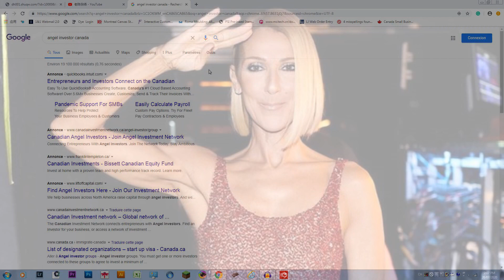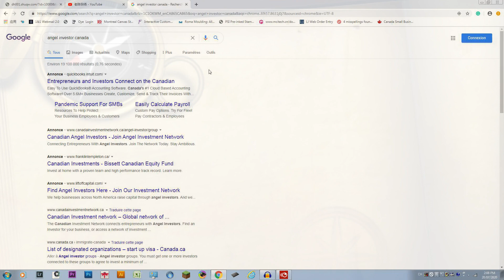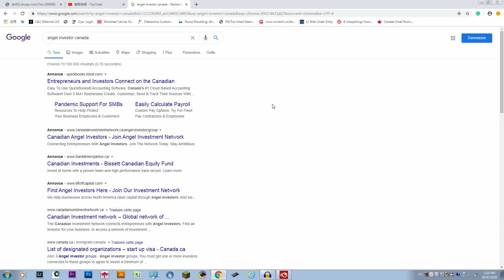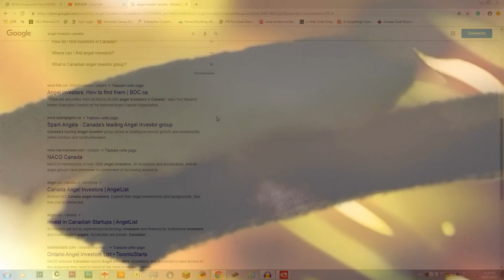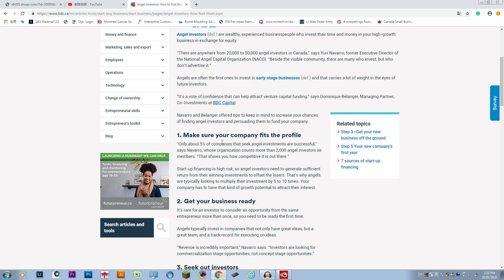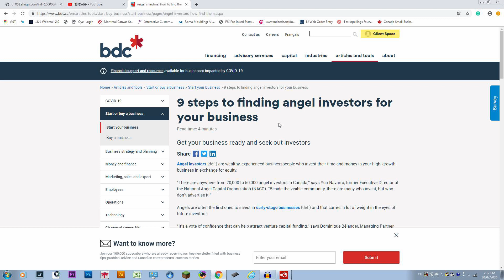加拿大天使投资人何处寻？加拿大移民创业好资源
移民创业需要钱，加拿大天使投资人何处寻？
天使投资人其实就是一种有钱有情怀的人，这是一种非常稀缺的资源。因为听起来好听，有些不具备天使投资人条件的人经常冒充天使投资人，结果呢，害人害己。。。

点开下面这个链接的网页，看BDC银行给你出的主意： 9个步骤找到天使投资人！